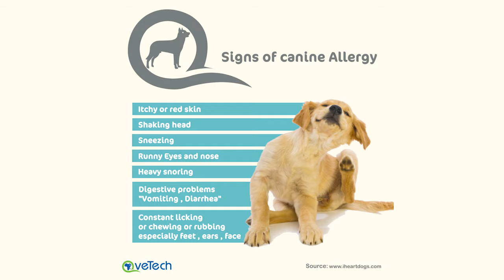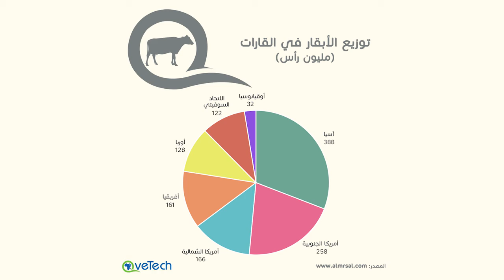Info 10 فيديو ملخص انفوجراف كيوفيتيك الاصدار العاشر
فيديوهات تلخص إصدارات الانفوجراف التي ينتجها فريق عمل كيوفيتيك لخدمه المنتجين و الأطباء البيطريين في العالم العربى